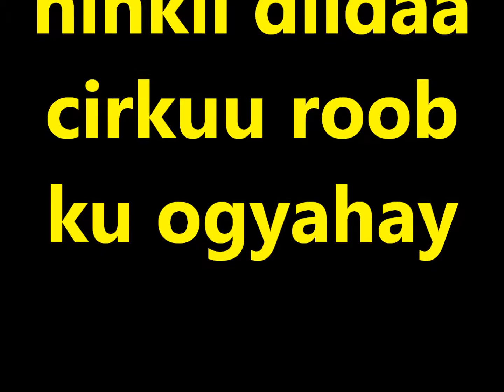Mudane Tortoorow Koonfur Galbeed waan u dhimaneynaa Warfidiyeenka shantasoomaaliya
Mudane Tortoorow Koonfur Galbeed waa dalkeena waana u dhimaneynaa farsamadii Warfidiyeenka shantasoomaaliya